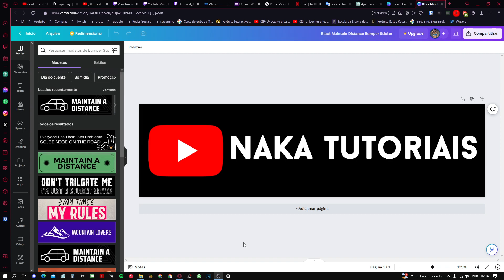Perdi minha pasta com pedidos médicos e adesivos, se alguém souber me avisa ai nos comentários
Se algúém souber de algo, deixa ai nos comentários me avisando, muito obrigado a todos.